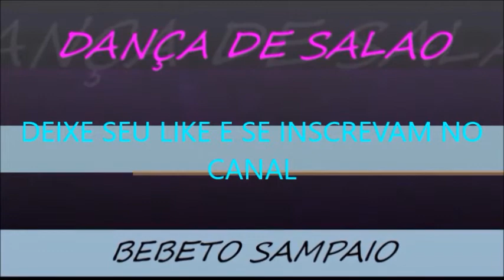DANÇA DE SALAO BEBETO SAMPAIO BAILE DE ANIVERSARIO DA ACADEMIA EM 12 DE DEZEMBRO DE 2001 4